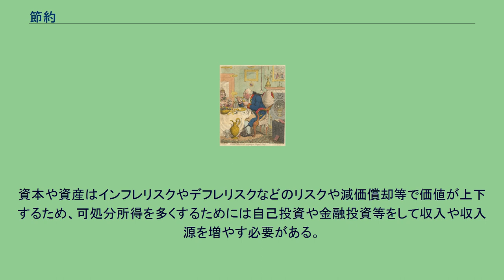節約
ジェームズ・ギルレーによる風刺画。
ジョージ3世が継ぎ接ぎのズボンを履き、テーブルクロスをナプキンにして質素な食事を楽しむ様子が描かれている。
椅子にはカバーの布がつけられ、暖炉には火の代わりに花が置かれている。
節約（せつやく）あるいは倹約（けんやく）とは、無駄遣いを極力なくすように努めること。
行動科学においては、より長期的な目標を達成するために、抑制して財を取得するその傾向および都合をつけながら既得財を利用することと定義されている。
節約は無駄を省くために行われる。
日本では家計調査、賃金#賃金に関する統計など収入、支出の統計調査が行われている。
消費を抑えることは経済面だけでなく環境面においても有意義なことで、無駄を省くことは持続可能な開発においても重要なことである。
日本では、京都議定書に則り、チーム・マイナス6%を作り、炭素排出量の節約に努めるなど、節約は企業や国家でも行われる。
また、企業において節約を推進することは利益を多く上げるために重要である。
多くの人間が家計を気にして節約に走ると、社会全体としては需要の減少となって悪影響が出る場合がある（合成の誤謬）。
特にこれは景気後退の際に顕著である。
現在の経済学では、不景気で税収が減っても政府は節約策を取らないのが常道である。
節約の為に割高な3R製品、省エネ家電商品の購入などの他に社会資本、文化資本、ソーシャル・キャピタルが必要なものもあり、相応のイニシャルコストがかかる。
節約術の中には根拠が無いものや合計すると支出が変わらないものもある。
また、実際にはランニングコストが増加したり、故障の原因となって修理費用がかかる、寿命を縮めるなど却って支出が増えるものがある。
節約の基本は無駄遣いを無くすことであるが、無駄な支出の整理が進むと効果は頭打ちになる。
また、貯蓄などは元々ある資本や収入以上には増えないため貧困、ワーキングプアの根本的な解決にならず、不当廉売やブラック企業の温床になる事もある。
無理な節約による機会費用の損失や不健康、ストレスによる浪費、ポイントサービスや廉売目当てで必要以上に買う、1円でも安く購入しようと時間やwikt:労力を使うなどで負債が脹らむこともある。
資本や資産はインフレリスクやデフレリスクなどのリスクや減価償却等で価値が上下するため、可処分所得を多くするためには自己投資や金融投資等をして収入や収入源を増やす必要がある。